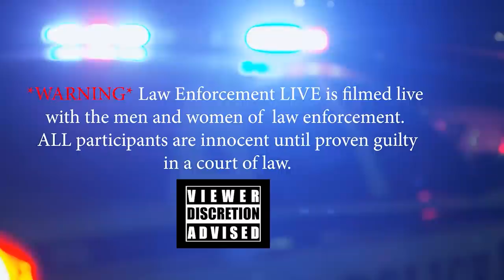6.10.2021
Sheriff Department Ride-Along in Berkeley County, West Virginia.